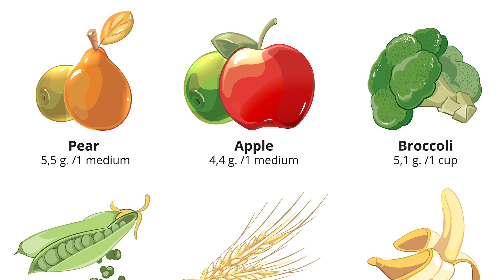Pregnancy में कब्ज़ से बचने के उपाय और इलाज I Constipation during Pregnancy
अक्सर प्रेगनेंसी में कई महिलाओ को कब्ज़ या Constipation की शिकायत होती हे.
अगर समय पर इसका इलाज नहीं किया जाए तो ये एक गंभीर समस्या भी बन सकती है.
आज इस विडियो में डॉ. सरिता जैन बताएगी की कब्ज़ को सही करने के लिए हमें कौन से High Fiber Food खाने चाहिए ,और कितना Liquid Intake लेना चाहिए और कब्ज़ से कैसे बचना चाहिए .
इन सभी जानकारी को पूर्ण रूप से जानने के लिए आप ये विडियो पूरा देखे .

हम इस चैनल के ज़रिये कई महत्वपूर्ण जानकारी जैसे - Female health,IVF,Infertility आदि आप तक पहुचाते हे,तो हमारे साथ UPDATE रहने के लिए हमारे चैनल को  SUBSCRIBE करे औरVIDEOS को LIKE करे और ज्यादा से ज्यादा SHAREकरे.

THANKS,KEEP WATCHING & SUPPORTING US.

Arihant IVF
Somnath Trihan’s Street Taparia Bageechi
Sikar, Rajasthan, India
Working hours: 10am – 7pm on weekdays

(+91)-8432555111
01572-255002